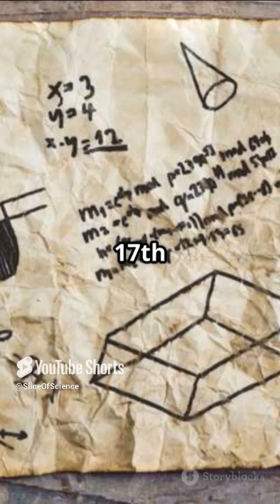The Infinite Mystery of Pi !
Pi (π) is a fundamental mathematical constant representing the ratio of a circle's circumference to its diameter.